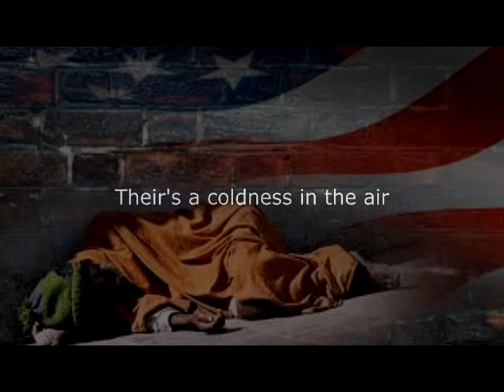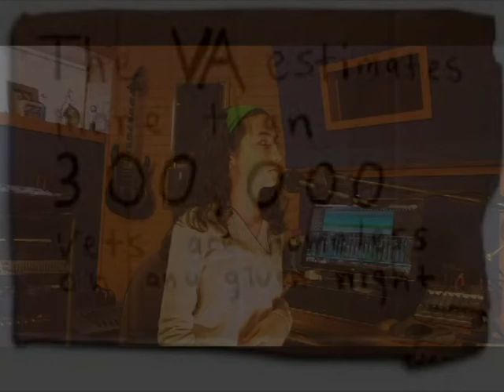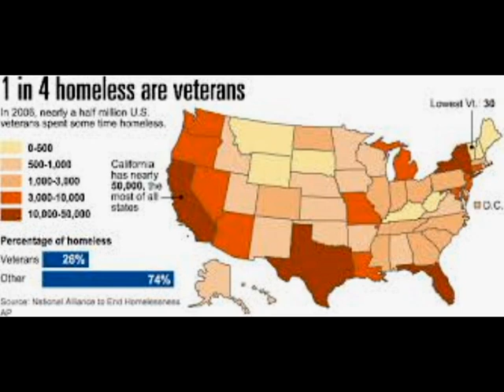Vagabond (Master version)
Original song was written and sung by Kayleigh Mooney
Music arranged and performed by Daddydoo